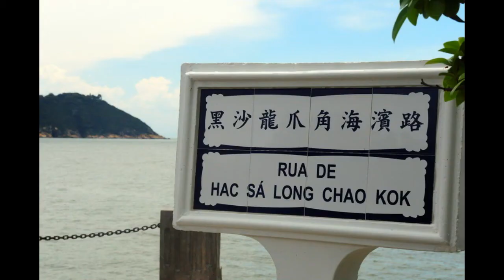龍爪角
林霧詞曲，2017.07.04，路環，收錄於賭城之戀
上帝繼續雕塑美麗藝術品，海風、海浪是他的畫筆，我們攜手漫步皺褶間鑽來鑽去，享受愛如無邊無際的海洋。一波波起伏，一陣陣拍打，欲把我們刻進岩石裡；一波波翻湧，一陣陣吹拂，我們已成為岩石倆倆相對。